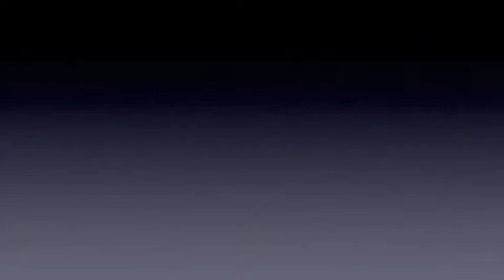Weather News by Emma and Wyatt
for 8th Grade Science